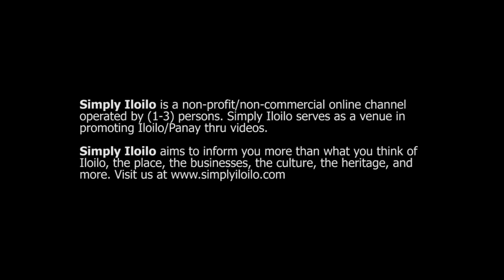Iloilo Dog Festival 2014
2nd Iloilo Dog Festival
Yasa Pet Shop and Philippine Dog Welfare Assn. Inc.